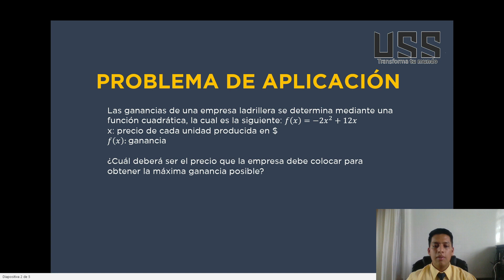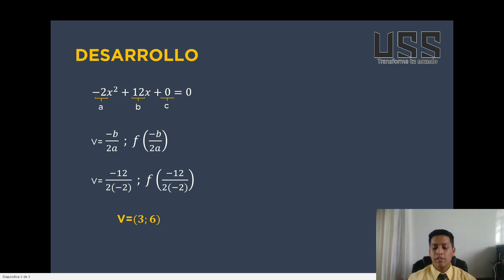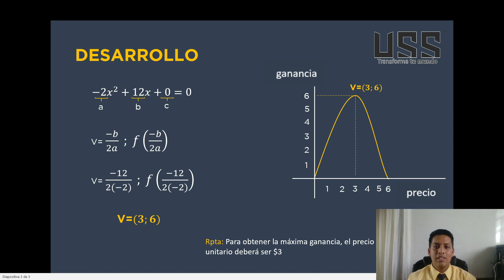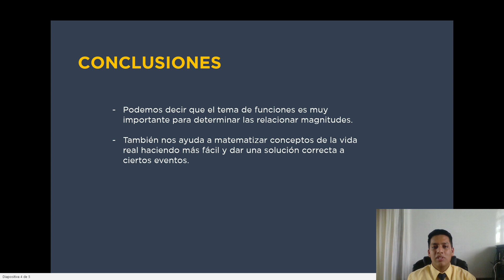Problema aplicado| Funciones reales